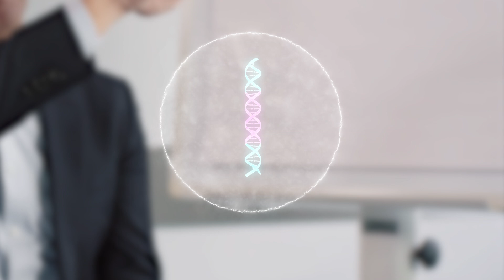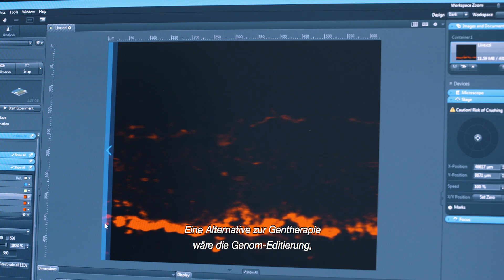Hämophilie – bald schon eine heilbare Krankheit?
Die enormen Weiterentwicklungen der letzten 50 Jahre in der Therapie der Hämophilie, ermöglichen Patienten heute ein aktives Leben. Neue/zukünftige Therapieansätze könnten die Erkrankung für immer verändern.